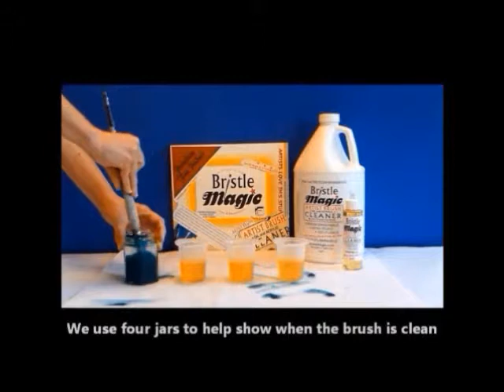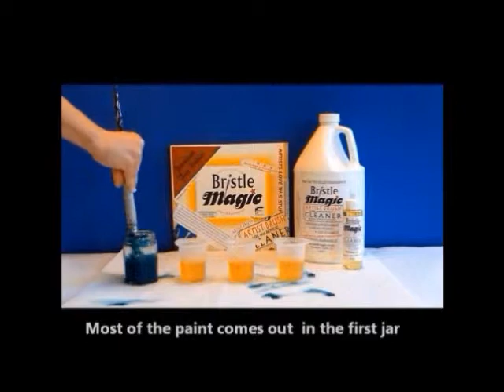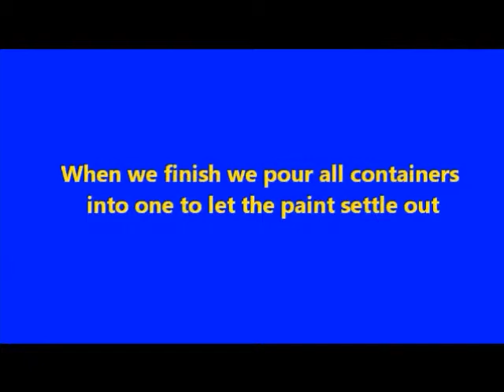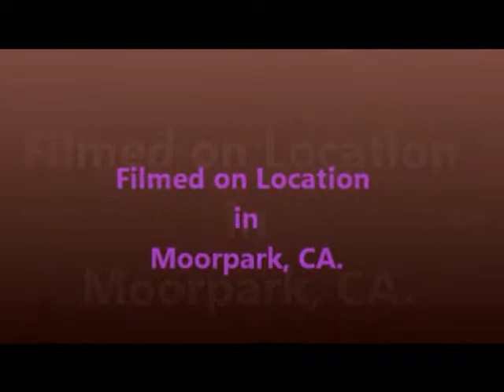Paintbrush Cleaning demonstration using Bristle Magic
Paintbrush cleaning demonstration using Bristle Magic non-toxic paintbrush cleaner & re-conditioner.
The best paint brush cleaner.
Cleans dried oil paint.
Cleans dried acrylic paint.
Great for cleaning brushes indoors.
Can be reused many times.
Made from recycled ingredients.
Non-toxic
Non-flammable
Biodegradable